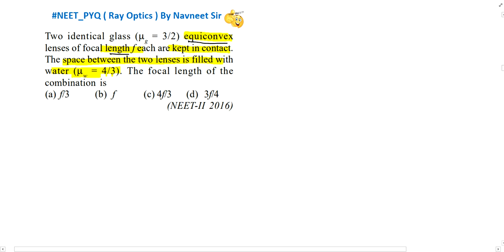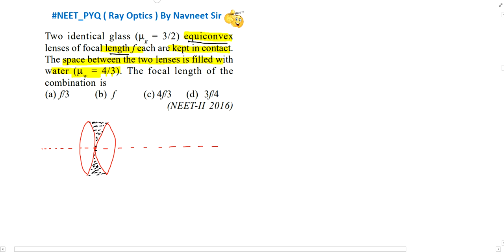Two identical glass ( μ_g=3 / 2 ) equiconvex lenses of focal length f each are kept in contact. T...